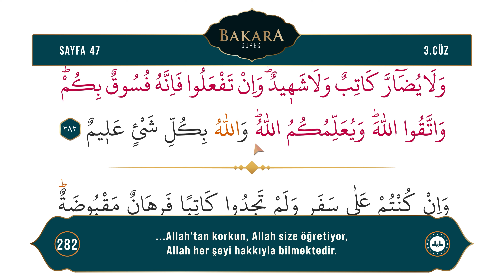Diyanet Ok Takipli Hatim 3. Cüz - Kur'an-ı Kerim 47. Sayfa - Bakara Suresi 282. Ayet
Kur'an-ı Kerim 3. Cüz 47. Sayfa - (Bakara Suresi 282. Ayet)
Okuyan: Bünyamin TOPÇUOĞLU
Meal: Diyanet İşleri Başkanlığı Kur'an Yolu Meali
Hazırlayan: Dijital Yayınlar Daire Başkanlığı